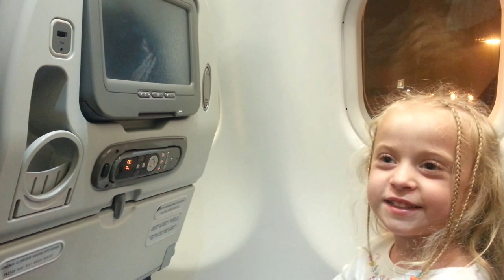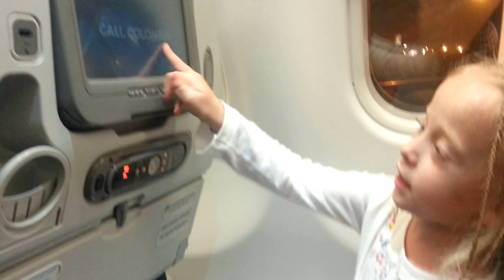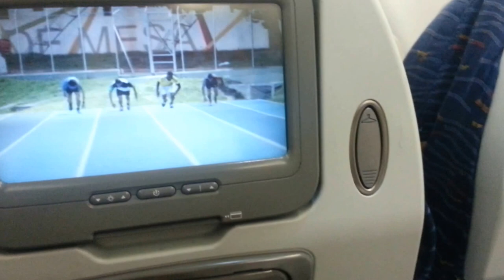Mili explicando como es el avión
Mili explicando como es el avión de Avianca Taca